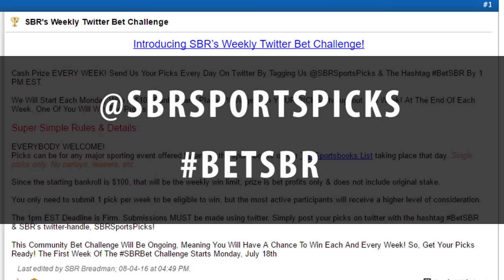Seahawks vs Patriots Week 10 | Sports BIT | NFL Picks & Preview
Coming off a bye, the Patriots come back to face the Seahawks in Sunday Night football. With the Seahawks having a terrible season, both teams appear to be on the opposite sides of the spectrum. What does this mean for bettors? Teddy & Pauly have the answers.

Automated Video Transcription:

yeah sunday night football great matchup
seahawks and the Patriots bad spot for
Seattle off the short week and the
emotional win Monday night against the
bills pass for seven-and-a-half 48 half
the total Patriots also off the by that
helps more time for break
he's got his two big tight ends and look
at this look who came back and was
lighting up and practice Dion Lewis
another weapon for Tommy
yeah but I mean when it comes to
freshness this game is about as big a
disparity you're going to find in the
NFL
we have the Patriots coming off a bye
week ok chat tom brady had thrown an
interception his return from 12
touchdowns 234 tent their patter of
three away from an all-time a
team-record without 252 passed without
an interception he's gotta get braids
got a good QB rating of one 33.9 all the
all-time single-season rest is a record
122 point 5 i'm aaron rodgers 2011 so at
some point there has to be some
regression from Tom Brady or does there
because you know it's not just rocket
Bennett you know those to clear up even
for James White now you bring Dion Lewis
in the mix and they're coming off a week
in which they got to work on everything
the Seahawks are on the way other end of
the spectrum when it comes to friends I
mean it's not even close when you look
at what's happened for seattle in their
last three bargain talk about a team is
tired and facing a short week and travel
yeah look at this graphic to plays and
the minutes Cardinals on defense on the
field 90 plays 46 minutes st. 72 place
36 minutes the bills 82 and 40 minutes a
total of 244 place a hundred and
twenty-two minutes the average is 1 93
and 90 minutes that's the equivalent of
17 more plays per game which is over to
full possessions
yeah there's a matchup problem here as
well I mean they get an edge when
Richard Sherman's able to shut down our
number-one receiver but Sherman is kind
of wasted here the pats don't have a
number one they've got two tight ends
you have to be double covered over the
middle so while
Sherman is such an effective defender
and shutting down the elite wide
receivers I won't be surprised off to
new england game plan